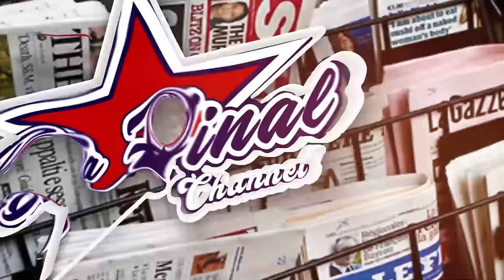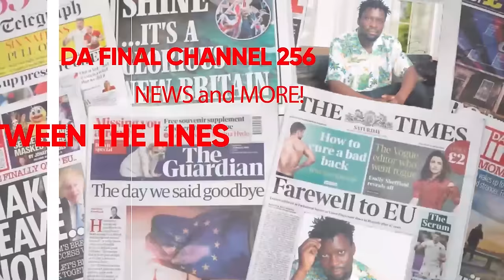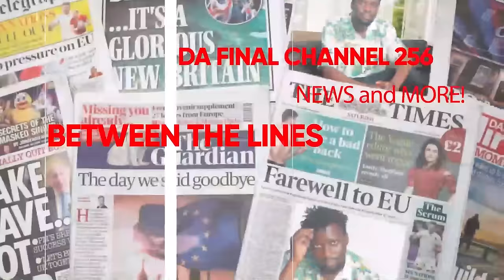ENO KITOKOTA, ZAMBALI EMIKOLO BITABUSE, GRAVITY ABIZEMU KENZO NE DADDY ANDRE KU JAZMINE - FRANK